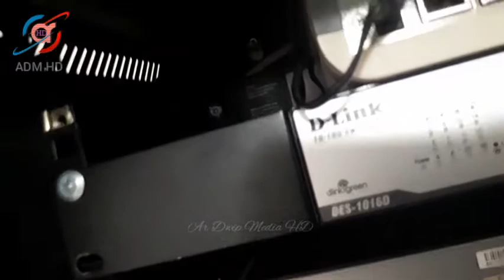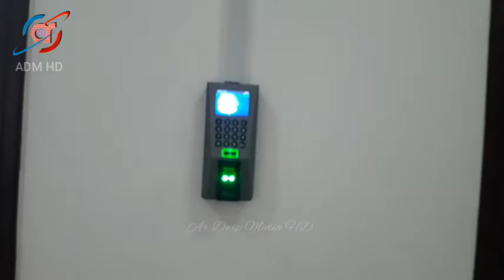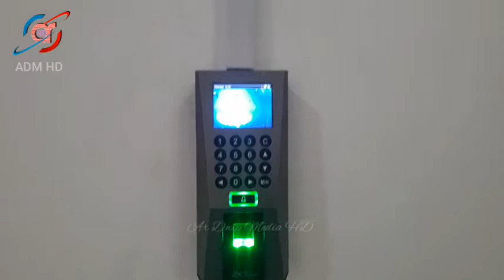Data And Voice Connection internet cable D-link Switch | Ep- 04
Data Voice Connection internet cable D-link switch Setting
Home Theater Remote Control Includes 6-Piece Speakers